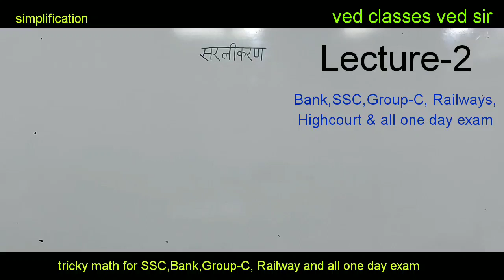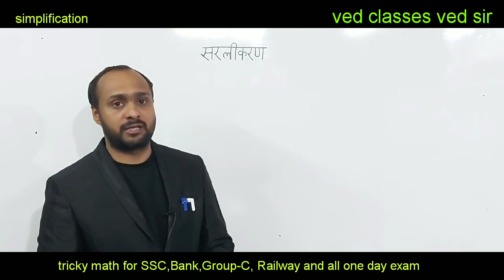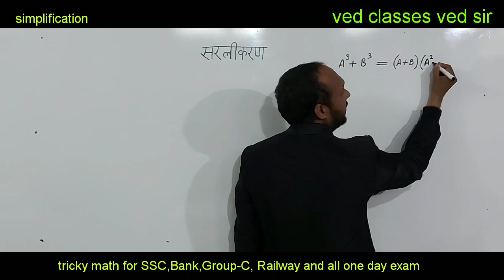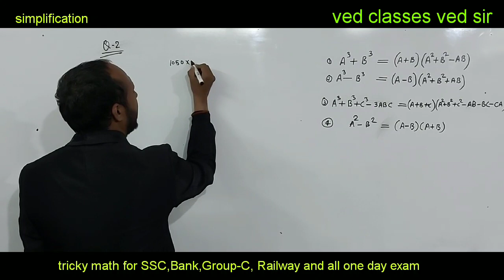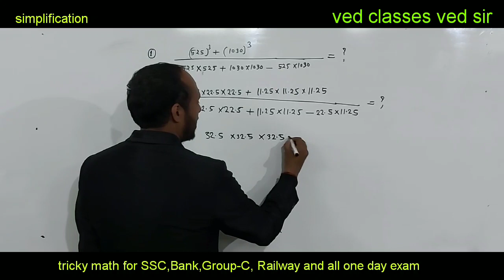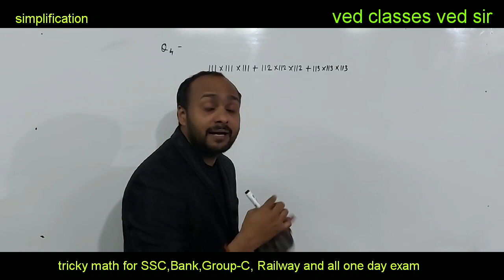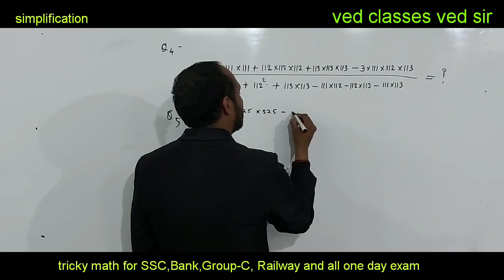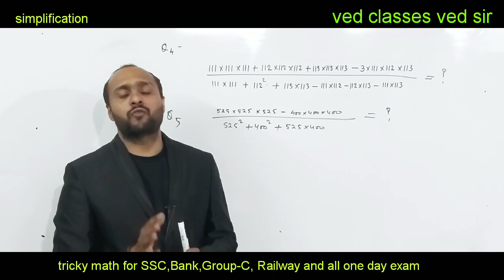Simplification|सरलीकरण|tricky math for SSC,Bank,Railway,Group-C,IAS,Pcs &all one day exam|by ved sir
यह वीडियो tricky math के सरलीकरण unit का है।यह यह simplification का lecture 2 है। lecture 1 का वीडियो देखने के लिए पर जा सकते है। यह यूनिट बहुत महत्वपूर्ण है। SSC, Bank, Group-C, Railway highcourt, B.ed Ias pcs के लिए महत्वपूर्ण है।